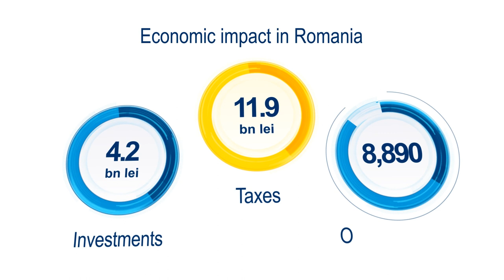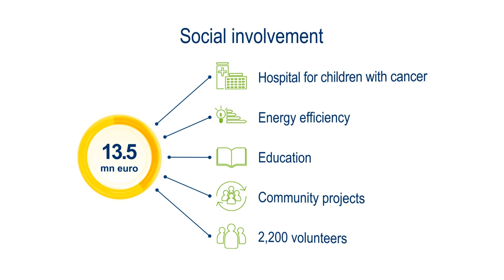OMV Petrom Group results for January – December 2019